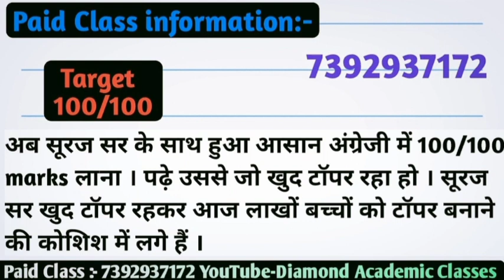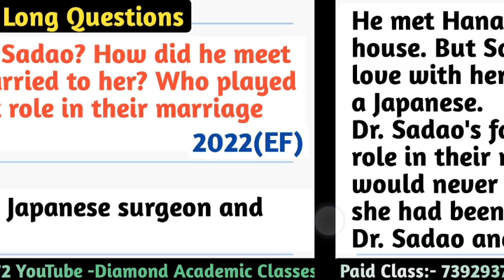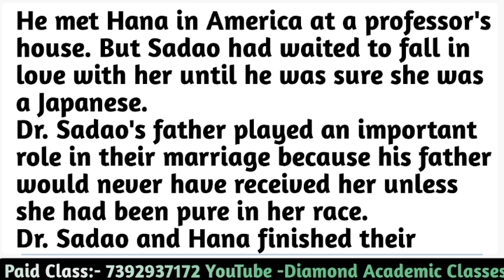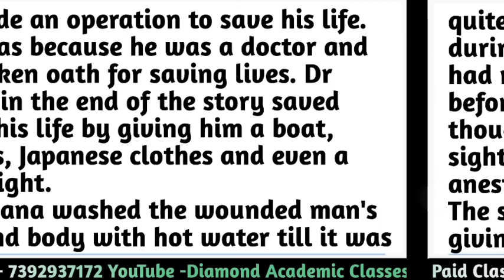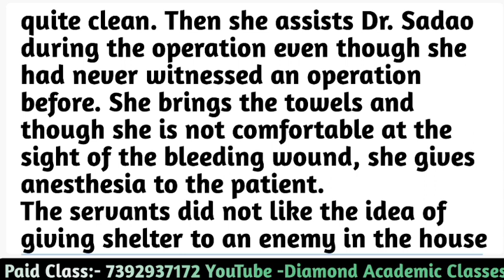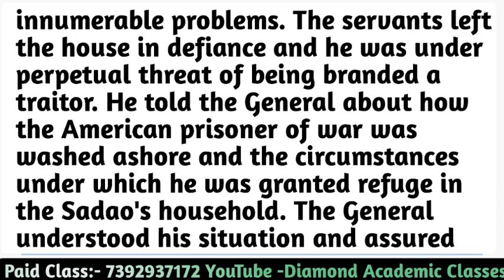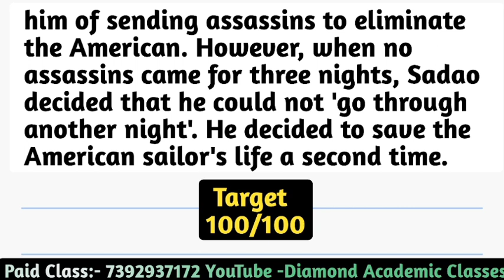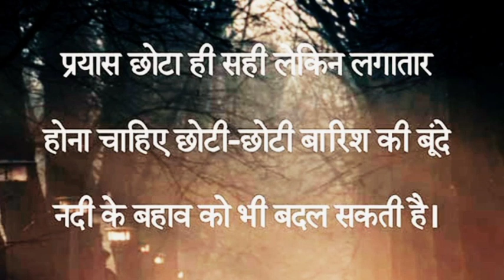The Enemy Long Questions Class-12,UP Board,Vistas,Chapter-4 long questions,theenemyshortquestions